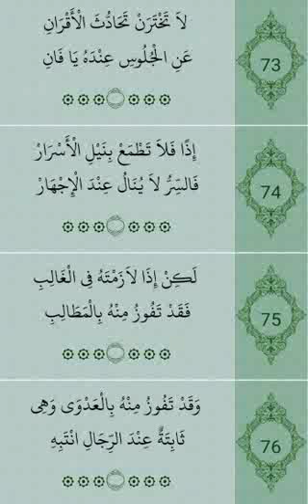روح الأدب 19